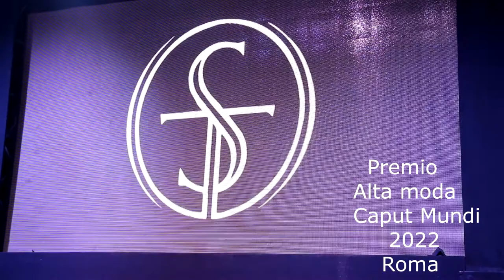Alta Moda Caput Mundi 2022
Grande successo per il premio Alta Moda Caput Mundi 2022.
Al Teatro Centrale di Roma il giorno 11 Settembre 2022 ,nei pressi della meravigliosa cornice di P.zza Venezia, si è svolto un grande progetto internazionale fortemente voluto dal noto fashion designer e Direttore Artistico Steven Torrisi, che attraverso questo progetto unisce la moda e la cultura intesa come una possibile vetrina al mondo per la città. Sono state riconosciute 16 statuette e 12 targhe speciali ai vari stilisti e personaggi dello spettacolo. L'evento è stato condotto dalla bellissima attrice Nathaly Caldonazzo, volto noto della TV. Tutti gli invitati sono stati accolti con un cocktail di benvenuto della Azienda Vinicola Casale del Giglio. La manifestazione si è alternata tra momenti di moda e premiazioni, Special  Guest Manuela Arcuri.
Sono stati intervistati: Nathaly Caldonazzo, Alviero Martini e Narciso
Interviste di Maria De Stena.
Riprese video Fabrizio Fontana
Fotografa Ufficiale Alex Giuseppina Naso